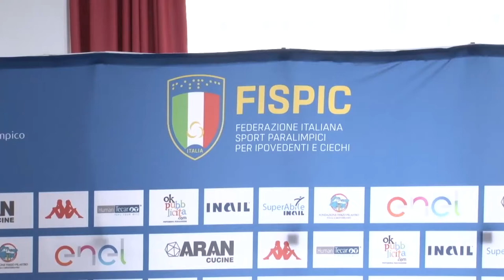Fispic, lo sport è vita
La federazione Italiana sport per ipovedenti e ciechi tiene il consiglio nazionale a Silvi e rilancia le attività per la seconda metà del 2021